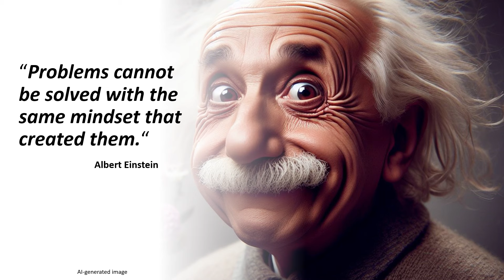Key factors for a positive mindset | Georg Krause | TEDxGVAGrad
NOTE FROM TED: This talk only represents the speaker's personal views and understanding of mindset and the brain. We've flagged this talk because it falls outside the content guidelines TED gives TEDx organizers.  TEDx events are independently organized by volunteers. The guidelines we give TEDx organizers are described in more detail

At the beginning of his speech, Georg Krause uses the analogy of gardening with different soils to illustrate the importance of mindset and intention in achieving goals. Emphasis is placed on the power of breaking tasks down into manageable steps and shifting focus towards solutions rather than dwelling on obstacles. By promoting positive self-talk and envisioning clear intentions, Georg encourages individuals to harness their creativity and flexibility to overcome challenges and pursue their aspirations with confidence. Georg Krause started his professional career after graduation in 1996 at the Hotel Management School in Lausanne. He spent several years of his professional life in the hospitality business abroad. Always fascinated by human behaviour and seeking to improve his skills and know-how, he decided to deepen his knowledge through NLP, hypnosis and self-learning. He then started coaching in 2007 in Düsseldorf, Germany.

Georg opened his office in the beautiful city of Lausanne in 2013 and works with executives, private clients and athletes. He is further the only German-speaking NLP New Code trainer in Switzerland, trained and certified by John Grinder, Carmen Bostic St Clair and Michael Carroll.

Georg became an expert in change work, which allows his clients to build more positive and impactful relationships both in their personal lives and professional endeavors and hence their quality of life. This talk was given at a TEDx event using the TED conference format but independently organized by a local community.